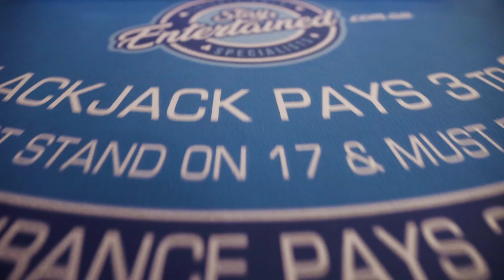Players Win Millions at Stay Entertained's Casino Party! Brisbane Australia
Stay Entertained 2022 Promo Video.

Specialising in Vegas Style Events!